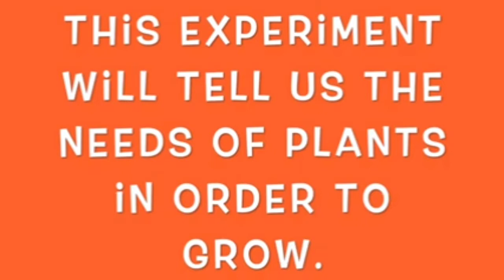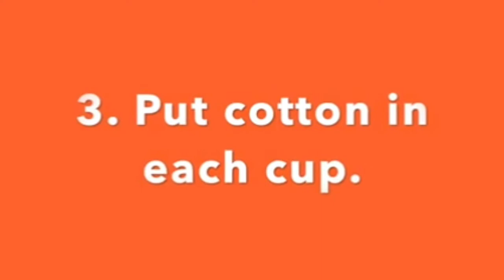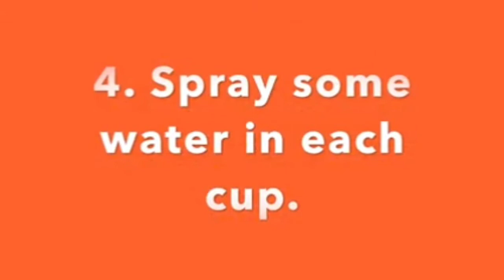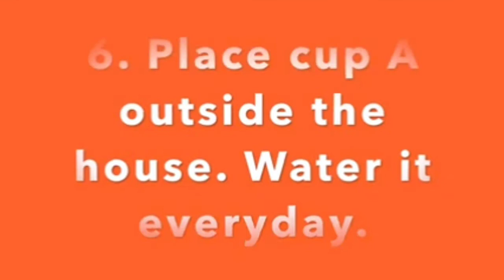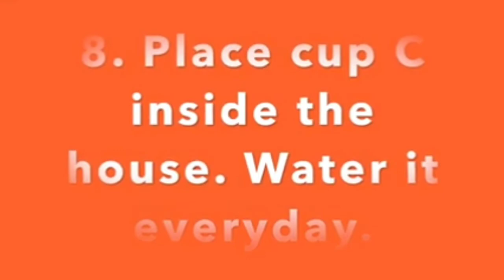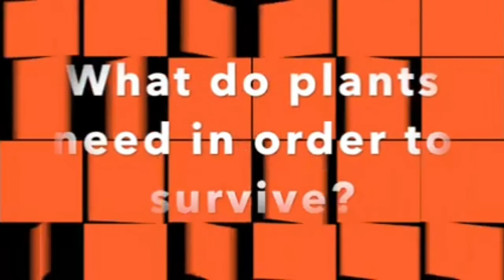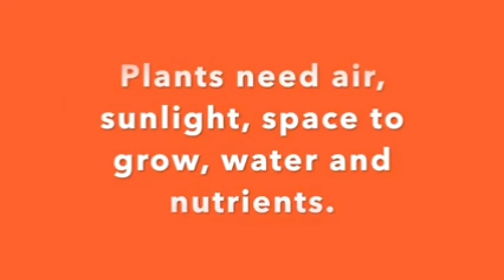സസ്യങ്ങൾക്ക് വളരാൻ അത്യാവശ്യമായി എന്തെല്ലാമാണ് വേണ്ടത് എന്ന് തെളിയിക്കുന്നതിനുള്ള പരീക്ഷണം.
സസ്യങ്ങൾക്ക് വളരാൻ ആയി അത്യാവശ്യമായി വേണ്ടത് എന്തെല്ലാം ആണെന്ന് തെളിയിക്കാൻ വേണ്ടിയിട്ടുള്ള ഒരു പരീക്ഷണം മാർഗമാണ് ഈ വീഡിയോയിലൂടെ വിശദീകരിക്കുന്നത്.